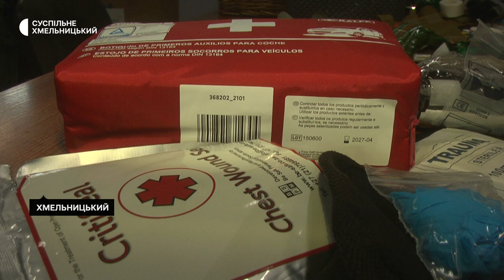Благодійний фонд "Волонтери Поділля" запустив безстроковий проєкт "Аптечка з передової"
Благодійний фонд «Волонтери Поділля» запустив безстроковий проєкт – Аптечка з передової. Його мета : заохотити військових та їх рідних відкрити аптечку та перевірити, чи зможе вона в разі потреби, врятувати життя на передовій.